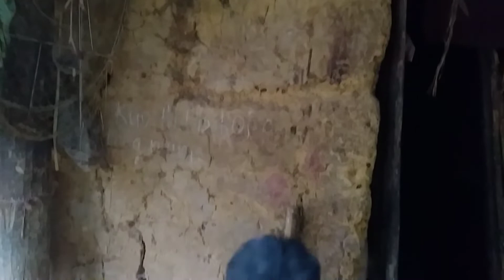Tub ntsuag lub neej txom nyem thiaj raug luag khib